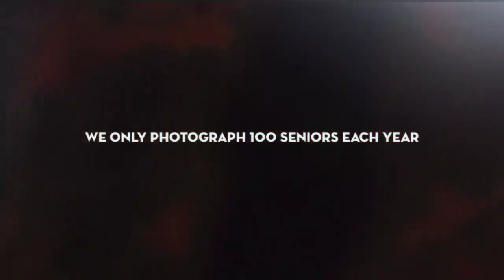Class of 2019 | NPDP Senior Models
NPDPSENIORS Class of 2019 | Introducing the Class of 2019 NP Design & Photography Senior Models. 8 Schools, 31 Models, Each with their own unique story! We only photograph 100 Seniors per year. Make sure you are one of them! Book your pre-consultation meeting today.